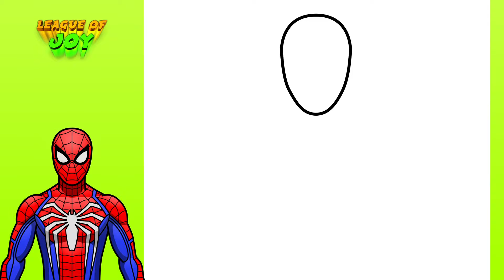How To DRAW SPIDER-MAN PS4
Hi friends!!

In this video we will draw Spider-Man. The draw is inspired by the game: " Marvel's Spider-Man PS4 ". Let's draw and color Spiderman step by step. We love drawing, so watch our videos. We have videos with Marvel superheroes. Draw with us!

እንዴት እንደሚሳል
كيف ترسم
Ինչպես նկարել
necə çəkmək
nola marraztu
কিভাবে আকে
як маляваць
kako crtati
как да рисувам
ಹೇಗೆ ಸೆಳೆಯುವುದು
com dibuixar
сурет салу
sa unsa nga paagi aron sa pagkalos
mmene kudzatunga
如何画
如何畫
nzira yekukwevera
කොහොමද අඳින්නේ
그리는 방법
kako nacrtati
çawa bikujin
hvordan man tegner
ako kresliť
kako narisati
Kiel desegni
kuidas joonistada
Paano Gumuhit
kuinka piirtää
como deseñar
sut i dynnu
როგორ დავხატოთ
איך לצייר
hogyan rajzolj
esi ise
ווי צו ציען
cara menggambar
描く方法
cara nggambar
របៀបគូរ
ວິທີການແຕ້ມ
duci
kā zīmēt
kaip piešti
wéi zeechnen
како да црташ
എങ്ങനെ വരയ്ക്കണം
kif tfassal
me pehea ki te utu
कसे काढावे
хэрхэн зурах
څنګه رسم
چطوری طراحی کنیم
jak narysować
ਕਿਵੇਂ ਖਿੱਚਣਾ ਹੈ
кантип тартат
cum să atragă
как нарисовать
le auala e faalatalata
Како цртати
ho hohela joang
ڪئين ٺاهيو
வரைவது எப்படி
jak kreslit
ఎలా గీయాలి
nasıl çizilir
як намалювати
indlela yokudweba
indlela ukudweba